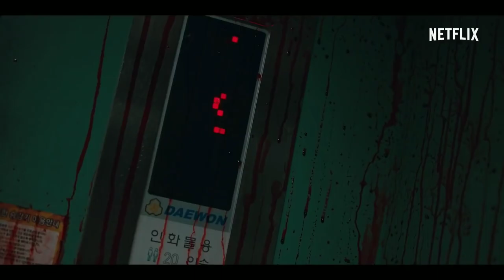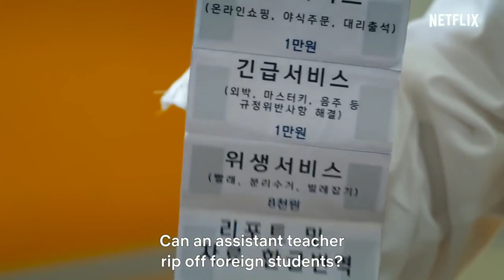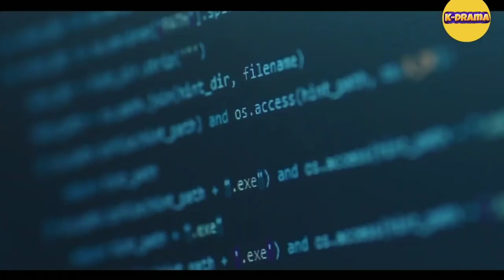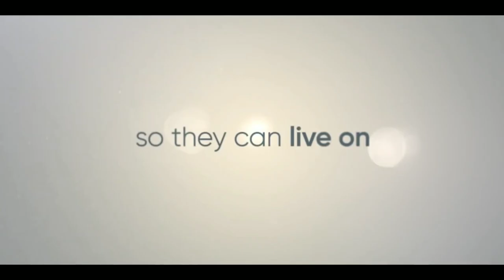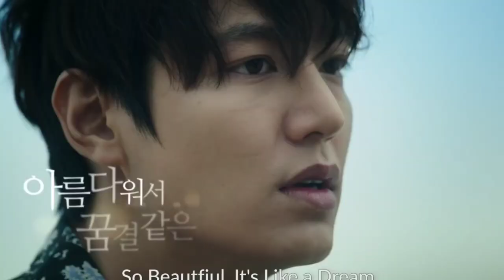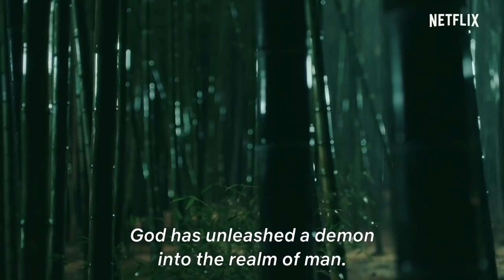Top 20 Best korean drama series in hindi dubbed Netflix Amazon prime in hindi dubbed never miss out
Your Quotes :-🔍
1) Top
2) Best action movies on netflix
3) action movies
3) top 10 action movies
4) romantic action movies
5) South romantic action korean
6) best romantic action movies
7) Best movies 2023
8) Best action movies on amazon prime
9) top 10 movies
10) action romance movies
11) movies
12) Top 10 movies on Netflix
13) top 10
14) Best movies
15) Best movies of 2023
16) top 10 action thriller movies
17) Top 10 korean web series in hindi
18) best action romance movies
19) top 10 best action movies
20) top 10 action adventure movies
21) Top 10 adventure movies
22) best action movies 2023
23) African movies
24) top 10 action hollywood movies
25) top 10 romantic action movies of the 2000s
26) Top 10 best movies of 2023 so far
27) best action movies on amazon prime